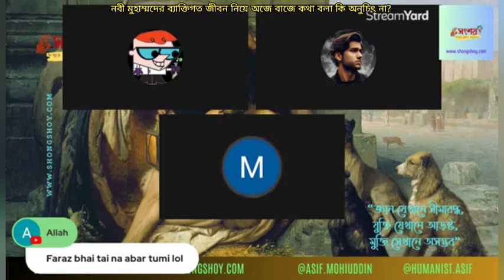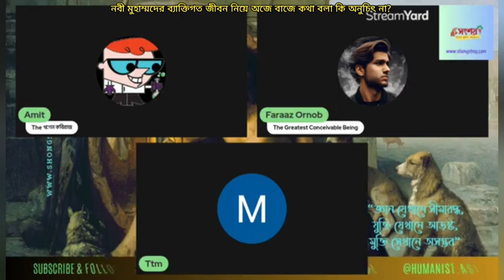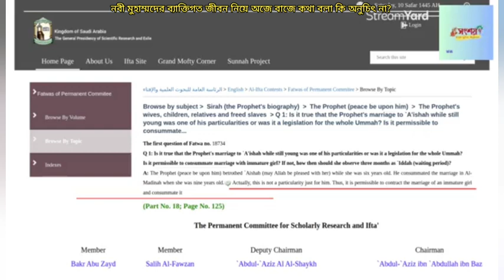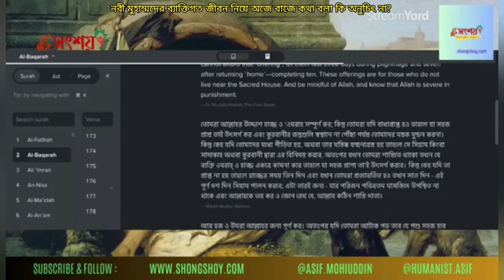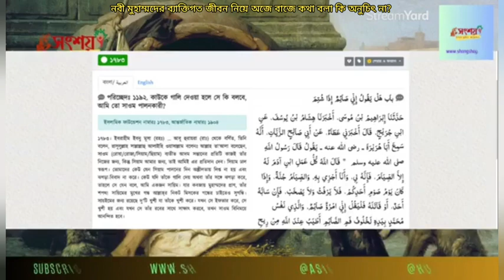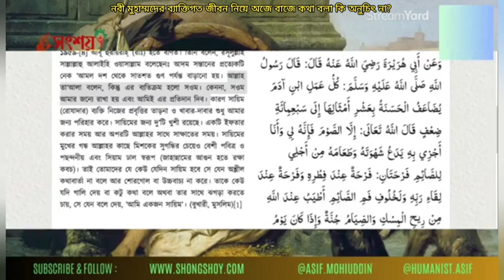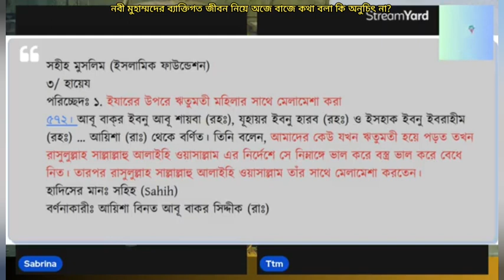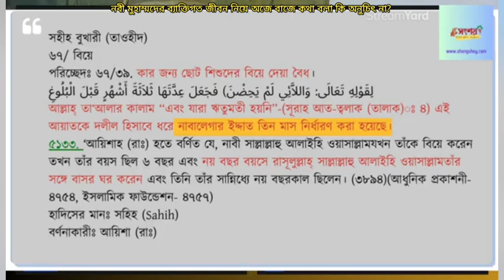হজরত মুহাম্মদের ব্যক্তিগত জীবন নিয়ে উল্টো পাল্টা কথা বলা কি অনুচিৎ না?